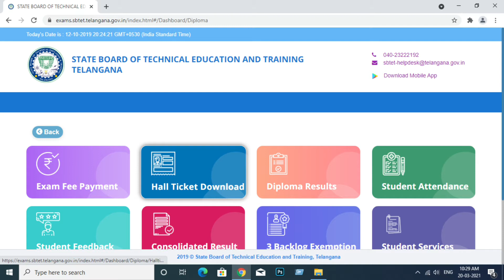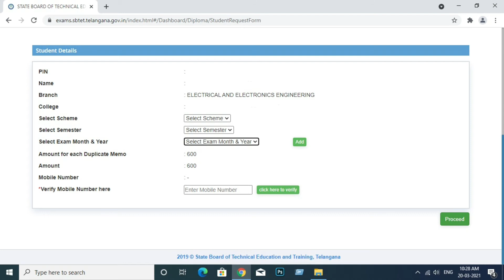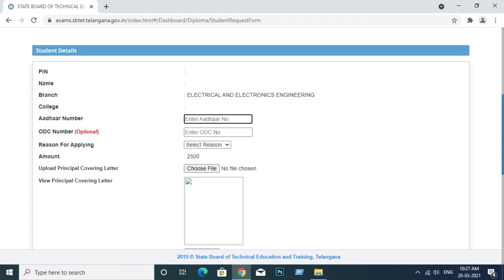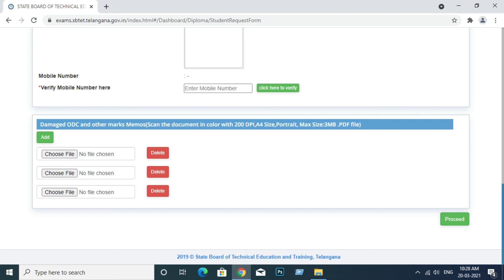Apply Duplicate Marks memo or Overall Memo | TS Diploma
Is your Diploma telangana certificate damaged or Missing

then Learn How to apply for New or Duplicate memo from official portal

you can apply semester memo or even Overall Diploma Memo